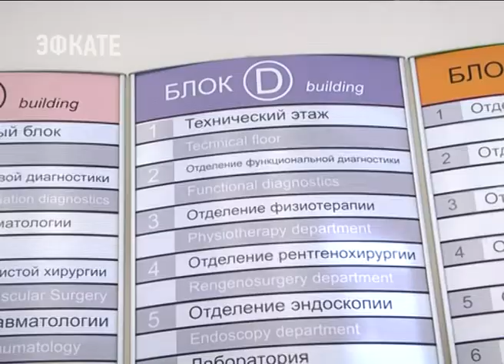Пострадавшие в пожаре в общежитии на Чебрикова идут на поправку. Новости Эфкате Сочи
Большинство из них уже готовятся к выписке. Сегодня в городской больнице №4 их навестила заместитель главы Сочи Ирина Романец и начальник управления здравоохранения администрации Сочи Марина Вартазарян.

Как отмечают сами пациенты, они получили качественную и скорую, и стационарную помощь. Справиться с пережитым стрессом им помогают психологи. Сегодня большинство погорельцев готовится к выписке. В палатах интенсивной терапии и реанимации остаются пять человек.

Сочи. Новости.
Телеканал Эфкате.